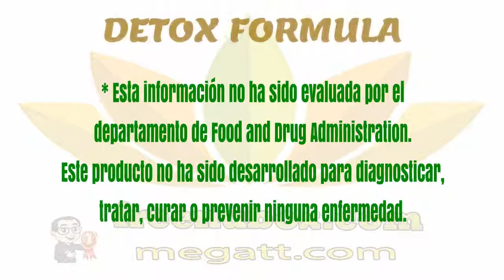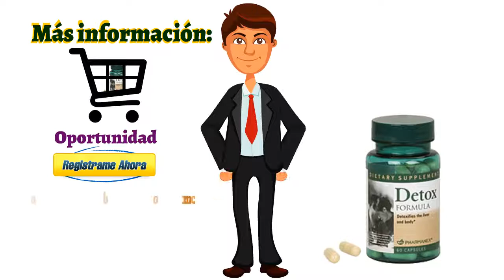🍎NuBox-Español - NU SKIN DETOX FORMULA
NU SKIN NU SKIN DETOX FORMULA.

Detox Formula es una mezcla patentada de nutrientes
que ayuda a la función desintoxicante normal del hígado.